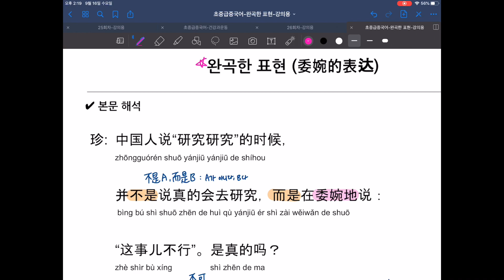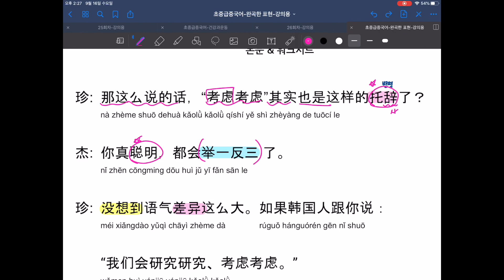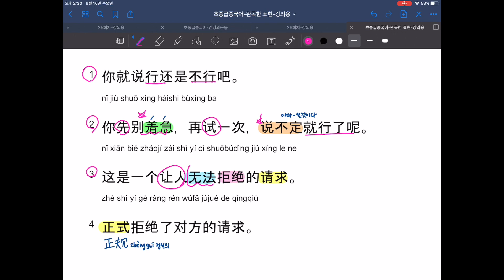초중급 중국어 회화 강의 | 완곡한 표현 📣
'고려해볼게'는 정말 고려해본다는 걸까요? 아니면 완곡한 거절의 표현일까요?🤔 애매한 중국어 표현이 실제로는 어떤 의미인지 함께 알아봅니다!